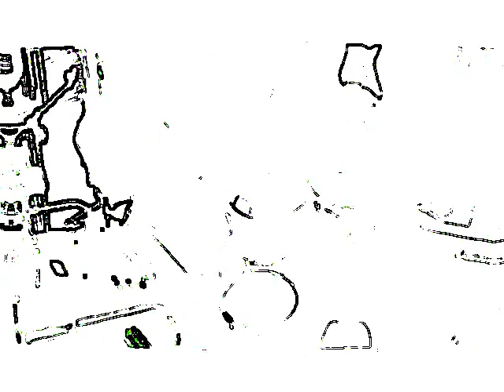Immara - 9-9-10 Improv Part 2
Artist - Immara
Another old one.